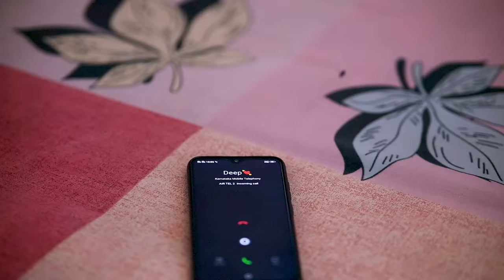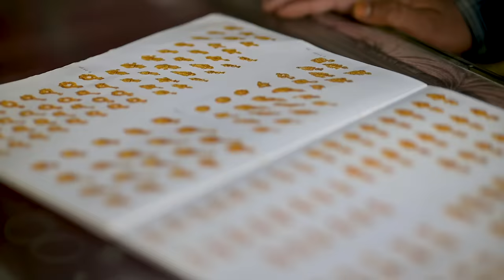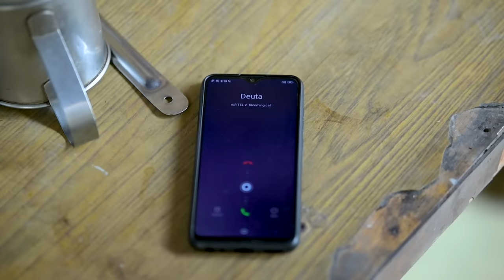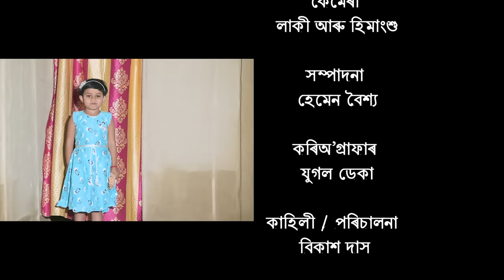বহাগৰ জানমণি ♥️, Assamese new short film by Black And White 2023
An Assamese Short Film Comedy / Tragedy / Romantic Drama

Story & Direction: Bikash Das
singer: Mr. Ramen & Jyotishman Raj
Music+background score: Chandan sarmah
Flute: Gunindra Kalita
Gitar: Dhruva
Dubbibg: STUDIO ROCKLAND
Video editor: Hemen Baishya
Choreographer: jugal deka

        ইয়াৰ কাহিনী সম্পূৰ্ণ কাল্পনিক। ভিডিও টো চাই কেনে পালে কমেন্ট বক্সত জনাব আৰু যদি কিবা ভুল ভ্ৰান্তি হৈছে নিজৰ বুলি ক্ষমা কৰি দিব।

যদি আপুনি আমাৰ লগত Connect হৈ থাকিব বিছাৰে, তেন্তে আমাৰ Facebook Page "Black_and_white" Follow কৰি লওক।